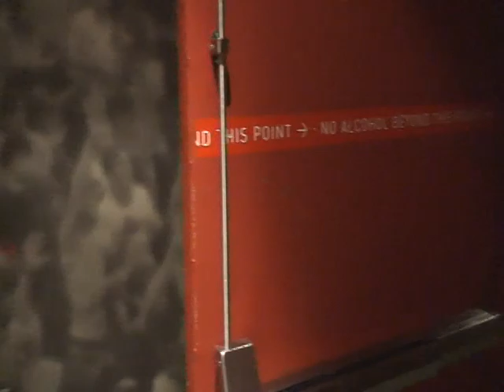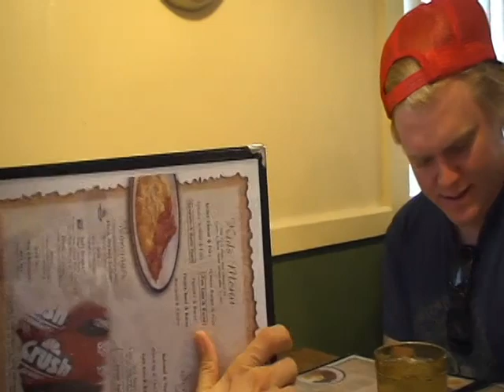Peter Walker Tour Video